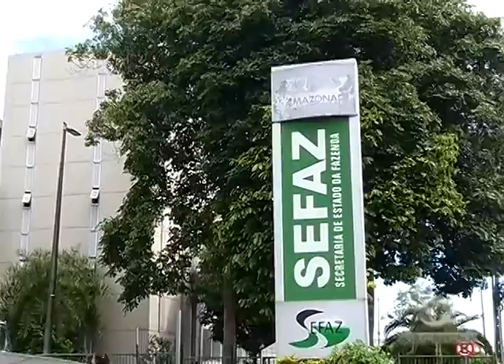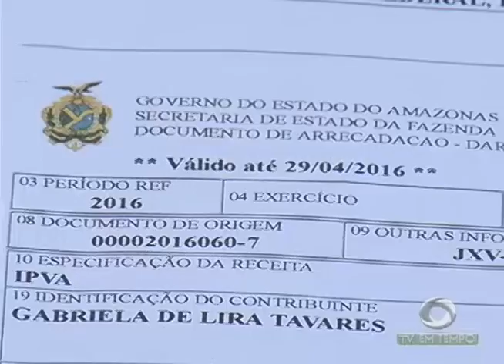BOLETIM EM TEMPO - NOITE (05.04.2016)